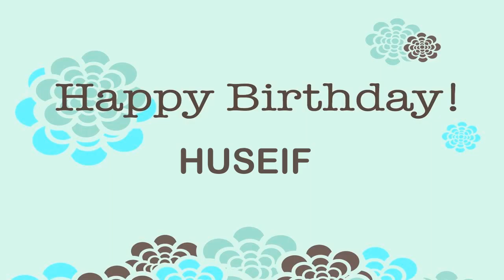Huseif Wishes & mensajes Happy Birthday